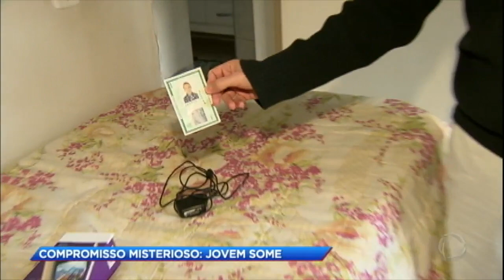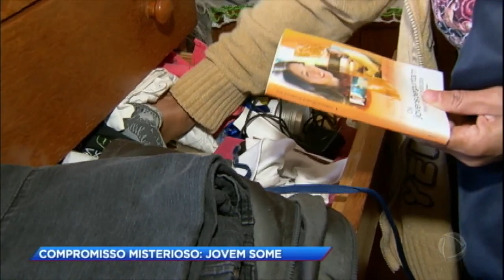Jovem pede que a mãe o acorde cedo, sai e não volta mais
A mãe diz que o menino saiu de casa sem dinheiro ou documento algum e já está desaparecido há onze dias.